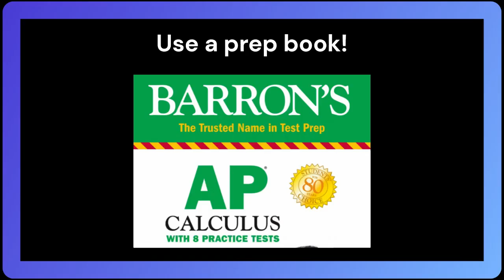How to get a 5 on AP Calculus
Silverline's best tips for scoring a 5 on AP Calculus.